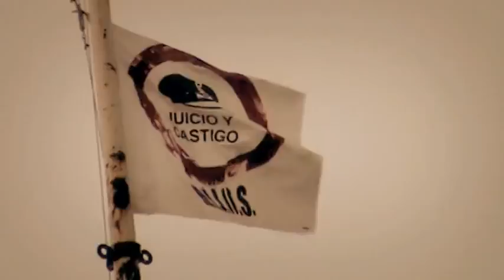Asado de Fa - Sara Hebe (En Vivo)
Asado de Fa - Sara Hebe
En vivo en Espacio Memoria y Derechos Humanos - 22 de Septiembre del 2012